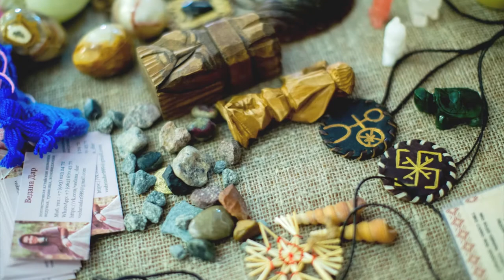💫 Your magical Talismans & Amulets. How many Power Objects a Woman should have & why. Zhannabelle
👸 Zhannabelle teaches that every modern woman who respects herself and takes care of her health must have a whole range of magic amulets. Why? Every day when you go out on the streets, when you are at work or just communicating with other people, you have some kind of energetic invasion in your aura. Your personal power objects protect you from breaking into the aura.
✨ Find out from this lesson what types of amulets are out there, what magical items are different from each other, and how to treat them properly to achieve your goals in life. Special amulets for women and talismans will be able to protect not only yourself, but also your children, loved ones from evil spirits, and attract good luck, love, health and success in business. Use the different amulets following Zhannabelle's advice and you will always have exceptional strength and powerful energy protection!